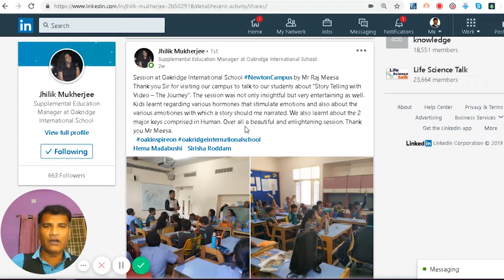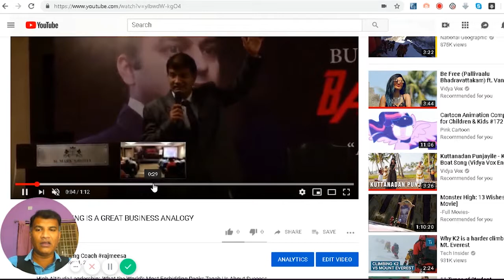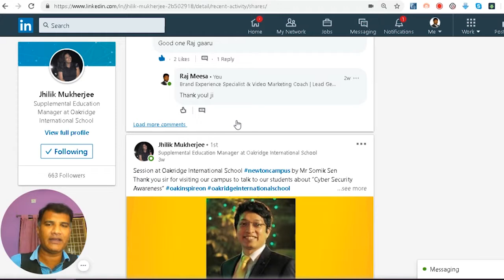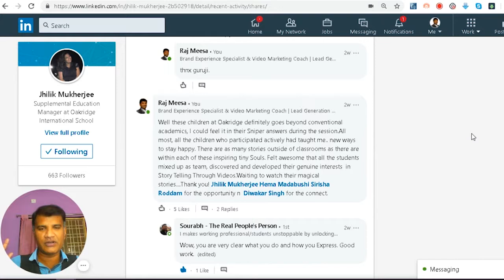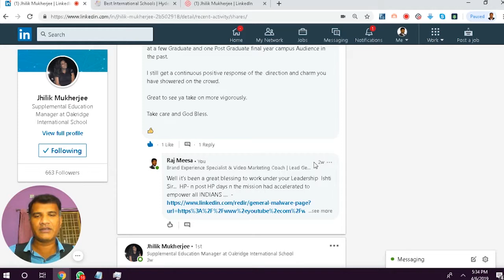oakinspireon Testimonial by rajmeesa